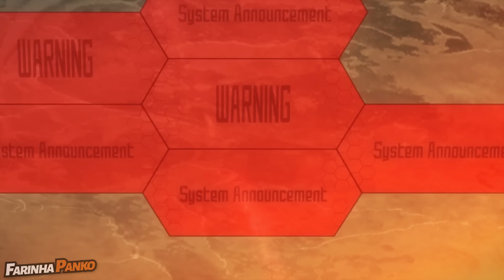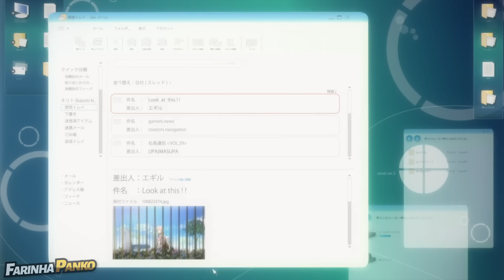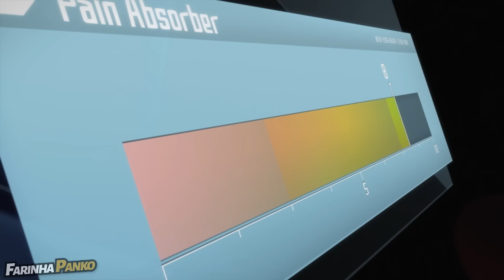Ele pegou a raça MAIS FRACA do jogo mas continua sendo OVERPOWER! (SAO 2)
Essa é a Segunda Parte do Anime: Sword Art Online

Vamos recapitulando a Saga de ALfheim Online (ALO)